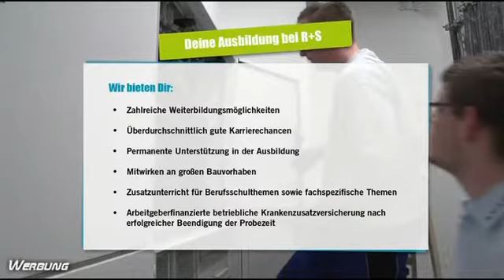Hessenliga – SGB verliert in Alzenau – 40-Meter-Traumtor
Stark gekämpft, schön kombiniert und trotzdem verloren: Die Hessenliga-Fußballer der SG Barockstadt Fulda-Lehnerz haben beim 1:2 (1:2) gegen den FC Bayern Alzenau den Kürzeren gezogen. SG-Trainer Alfred Kaminski war trotz der vierten Niederlage im sechsten Spiel nicht unzufrieden mit der Leistung seiner Elf.